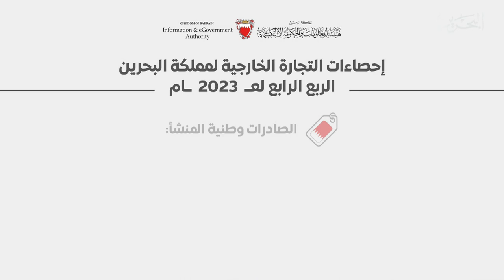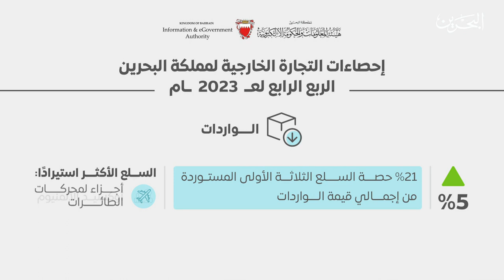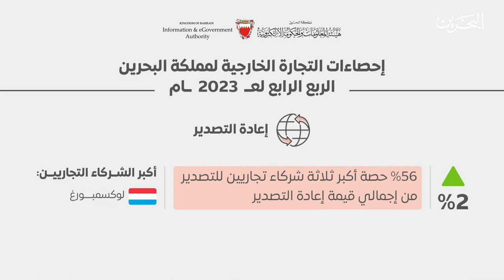مركز الأخبار : مليار دينار بحريني إجمالي الصادرات السلعية وطنية المنشأ خلال الربع الرابع من 2023